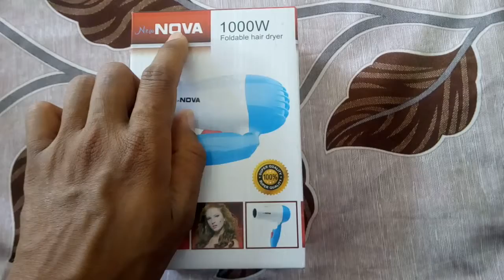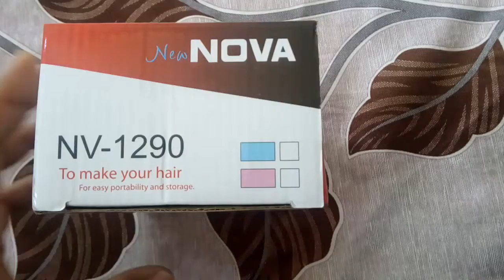Best hair dryer in very low cost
Best Hair dryer from जीव सेवा,शिव सेवा।